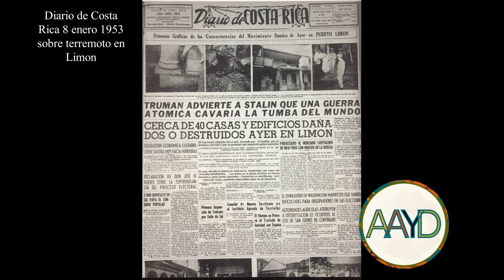PT 4 de 12 Prof Franklyn Perry Actividades Economicas Cieneguita Pto Limon Costa Rica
See part 1/Ver parte 1